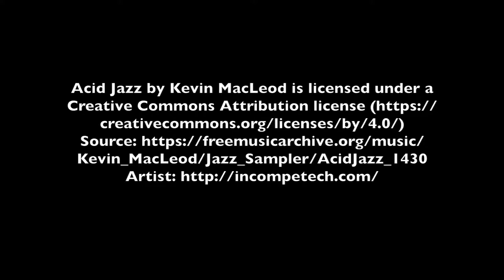Snow Day NYC 22 March 2018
Snow shots in Union Square, Brooklyn Bridge, DUMBO & Lower Manhattan